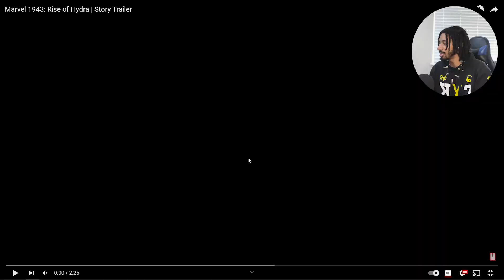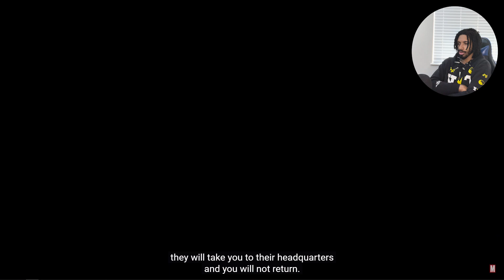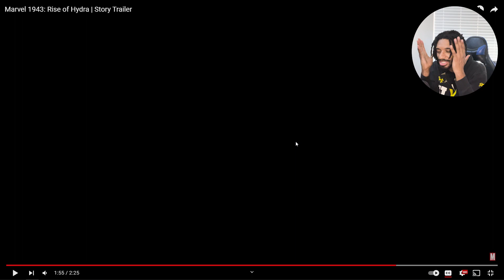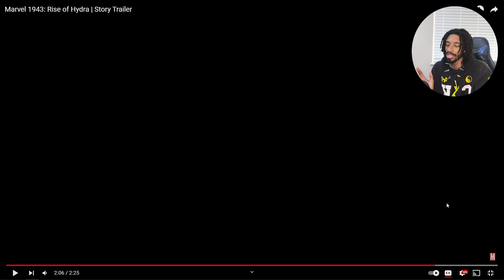1943 Rise Of Hydra Reaction | I NEED THIS GAME TODAY!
Please let me know what yall most excited about